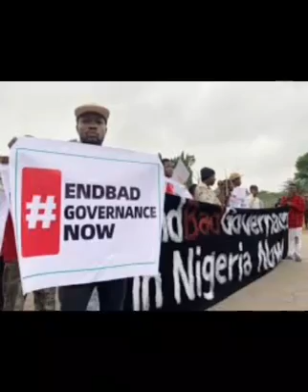Unbelievable As FG Finally Arre$t Politicials Who Sponsored Nationwide Protest.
# Tinubu # Nuhu Ribadu# Protest #